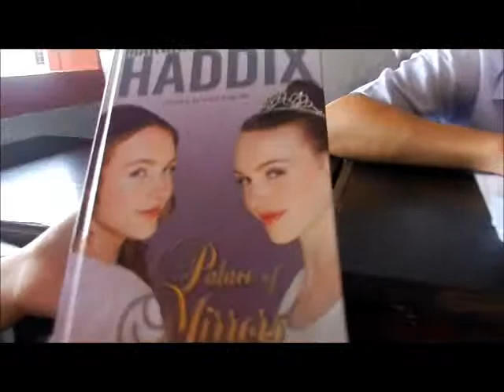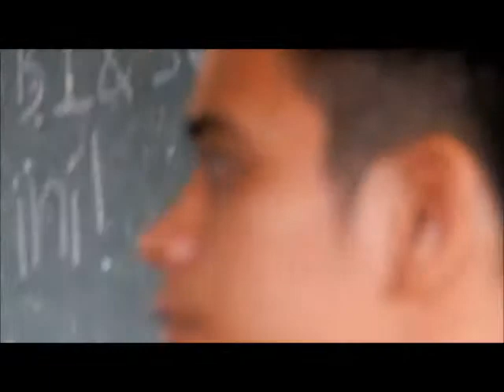Awesome 4Jujur/2012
Hey guys! Meet my classmates. Sorry for the bad quality. Actually I don't really know how to edit videos. Let's just say I'm just a beginner lol. And to all 4Jujur friends,love you guys loads! :) x